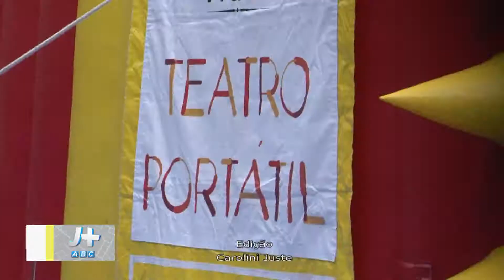Matéria teatro portátil SCS